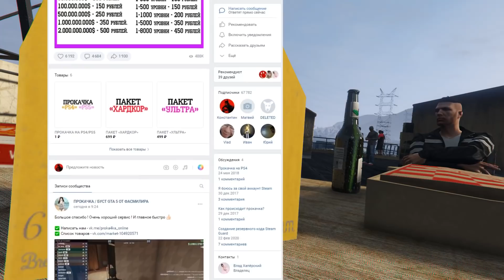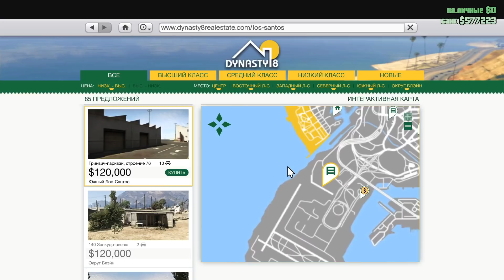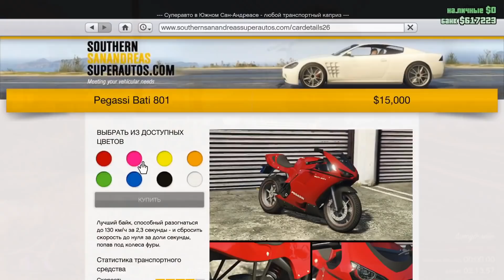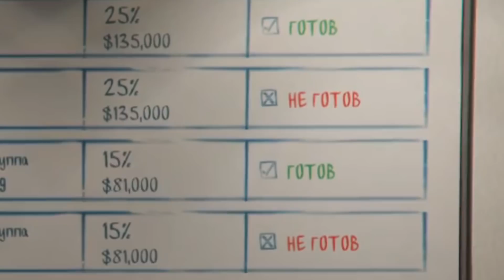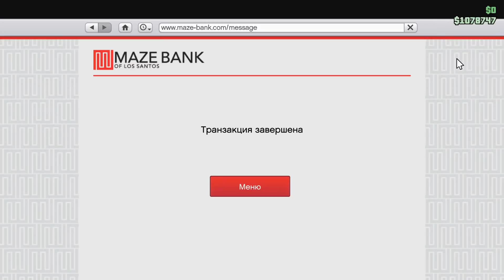Будни МУЖИКА в GTA Online #2. Помогаем другим игрокам!!!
Будни МУЖИКА в GTA Online #2. Помогаем другим игрокам!!! Мужик это старший брат Парня и тот уже месяц, как не выходит на связь. Старший братишка прилетел в Лос-Сантос, чтобы найти своего брата и параллельно помогать игрокам в прохождении заданий.

1. Burlesque Heartache - RKVC
2. Mr_Sunny_Face
3. Dead Forest - Brian Bolger
4. Tell Me That I Can't (Clean) - NEFFEX
5. Happy_Haunts
6. Statement (Clean) - NEFFEX
7. Floating Home - Brian Bolger
8. John Williams - Fawkes The Phoenix (Prague Symphony Orchestra)
9. Lone_Wolf
10. Bite Me (Clean) - NEFFEX